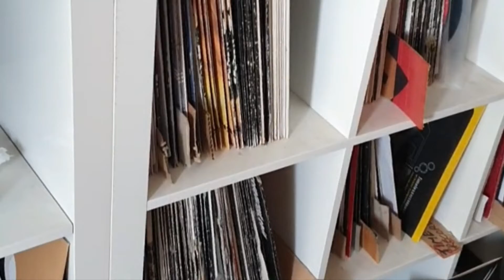The Red Admiral Butterfly 🦋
The Beautiful Red Admiral Butterfly
Release